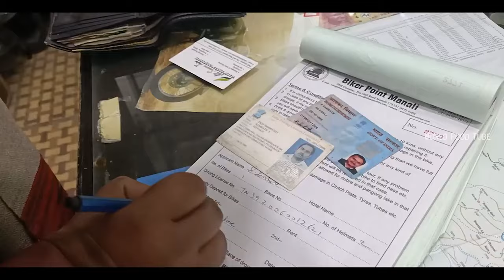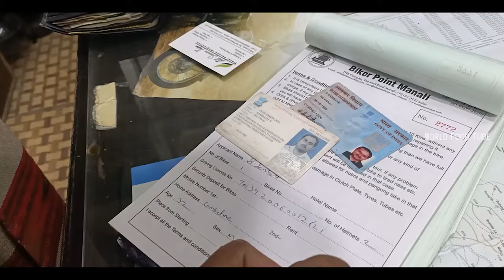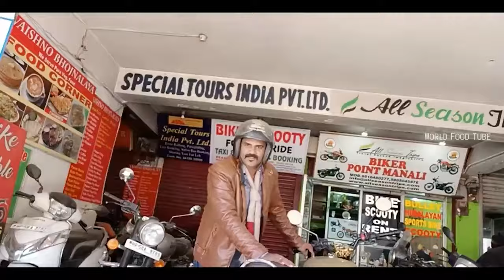Manali River Rafting | River Ride | Boat Riding | World Food Tube Vlog